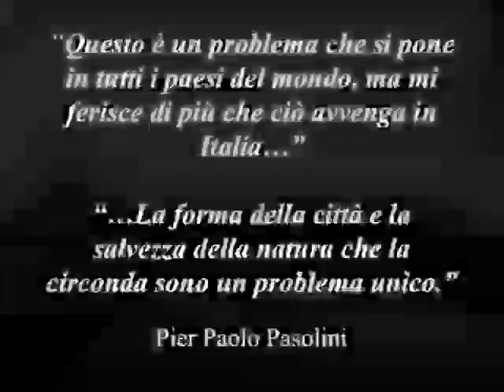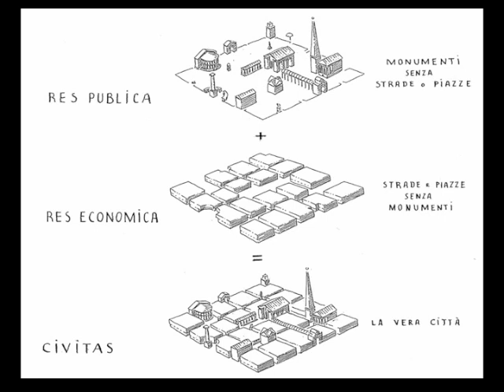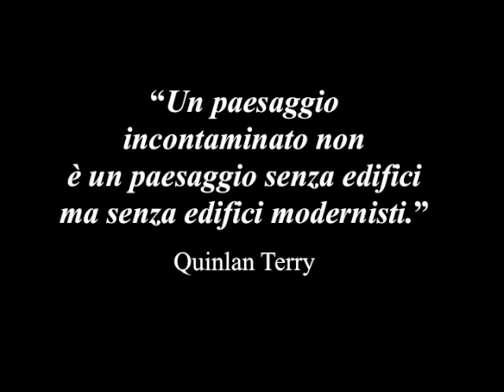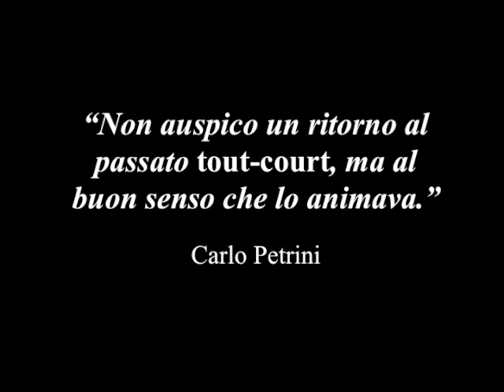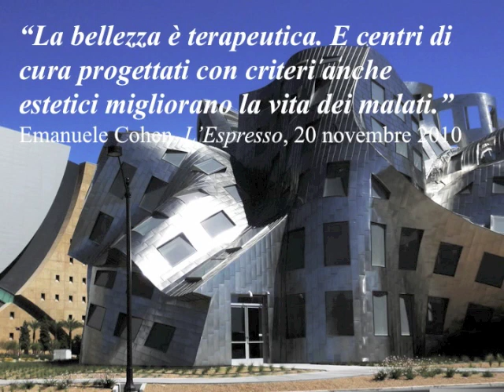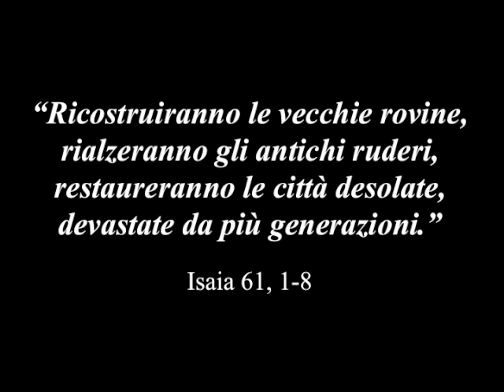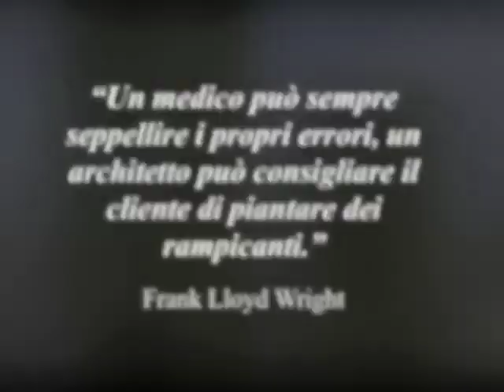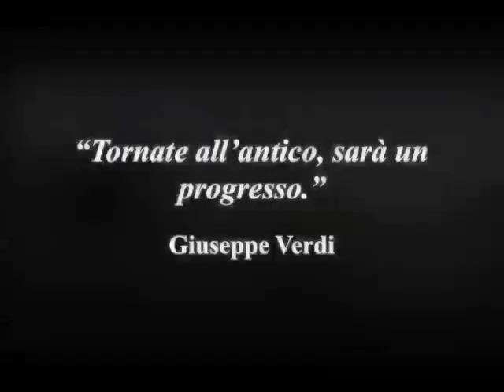Città malato terminale di Pier Carlo Bontempi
Una analisi dettagliata dell'architetto Pier Carlo Bontempi, sui beni e sui mali dell'architettura cittadina d'Italia. Il consumo del territorio, l'ottimizzazione dei volumi e degli stili, il recupero e il mantenimento dei quartieri visti dall'esperienza di chi ha operato in questo settore con la coscienza del territorio e di chi lo vive.